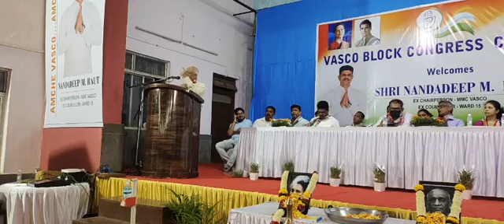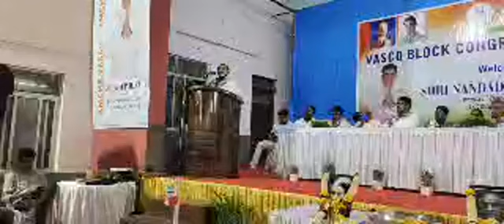Nandadeep Raut former MMC chairperson joins Congress | Goa News | Goemkarponn | 2021